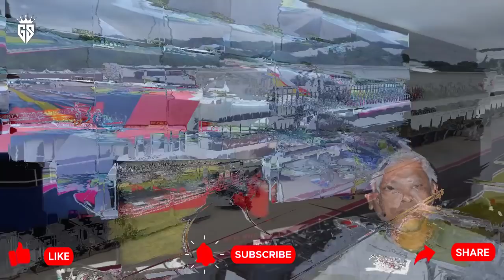BUKAN TEMPAT KALENG-KALENG 😱 RACE CONTROL MENJADI TEMPAT PALING FITAL DI SIRKUIT MANDALIKA!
Berita terbaru moto gp mandalika: Race Control Mandalika, Pusat KendaliCanggih MotoGP Indonesia
 Terletak di lantai 1 gedung utama Pertamina Mandalika Circuit, Race Control merupakan ruangan kerja bagi Race Direction, Clerk of Course (CoC) berserta ofisial, yang mana bakal mengawasi jalannya balapan MotoGP.
Isi ruangan terdapat layar televisi yang menampilkan gambar dari kamera-kamera yang ditempatkan di sepanjang lintasan 4,3 kilometer tersebut.
Begitu detailnya, mereka yang berada di ruang Race Control bisa mengikuti seorang pembalap dari saat keluar garasi, menempuh trek, hingga kembali lagi masuk ke pit box.
“Kita bisa memantau kendaraan tidak putus dari pit out sampai ke pit in dan kembali ke garasi. Kita bisa melihat dan mengontrol semua kejadian di lintasan,” ujar Direktur Utama MGPA Priandhi Satria.
Mengenai kamera, jumlah yang dipasang di sirkuit sangat fleksibel. Hal ini tergantung kebutuhan event, apakah itu World Superbike (WSBK), MotoGP atau ajang balap lainnya.
“Saat ini ada 30-40 kamera yang bisa disesuaikan dengan kebutuhan, bisa ditambah atau dikurangi,” kata pria yang akrab disapa Andhi itu.
Priandhi kemudian mencontohkan dalam sebuah insiden, Race Direction bisa langsung melakukan ulasan kejadian dengan cepat dan komprehensif.